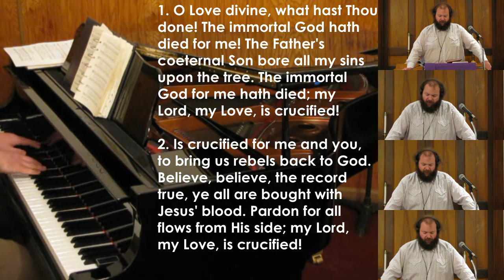O Love Divine, What Hast Thou Done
Hymn tune: SELENA